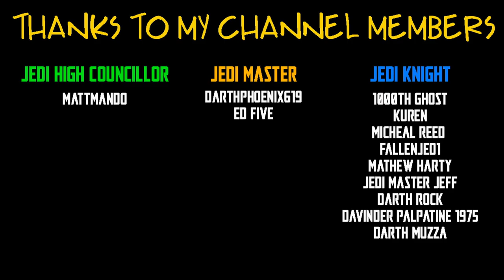JET TROOPER (GAMING GREATS) - STAR WARS THE BLACK SERIES REVIEW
SEND FANMAIL TO:
TheForceIsWithJesse
Mount Barker
SOUTH AUSTRALIA 5251
Australia

ANGELGROVECOLLECTABLES.COM
AUSSIESYFICOLLECTABLES.COM
BULLETPROOFVILLAIN.COM.AU
CULTURESHOCKCOLLECTABLES.COM
FIGURECENTRAL.COM.AU
GOODIESTOYZ.COM.AU
INBOXTOYS.COM.AU
MIGHTYHEROES.COM.AU
OZZIECOLLECTABLES.COM
TOYWORLD.COM.AU